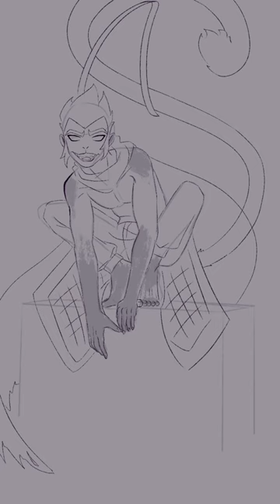Macaque - Lego Monkie Kid Fanart